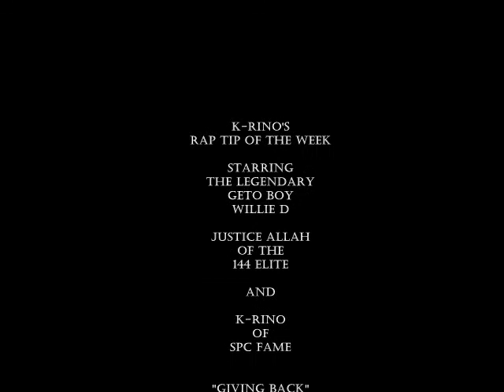K-Rino's Rap Tip of the Week With Willie D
SPECIAL GUEST : Willie D of The InFamous GETO BOYZ Gives His 200 Cents Worth on This Episode of K-Rino's Rap Tip of the Week. The Series That Gives REAL Advice on attaining success in the music business. This episode...GIVING BACK. LISTEN 2 WILLIE D Y'all.